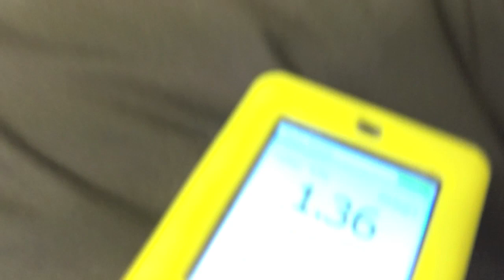5 steel 15m